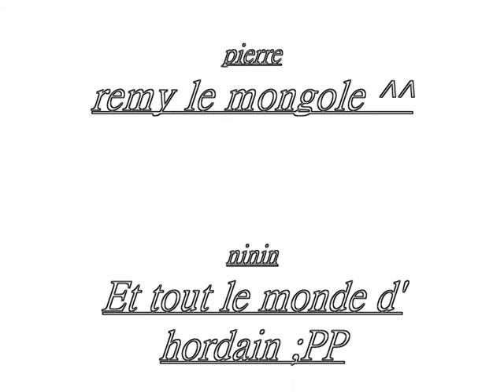Montage 5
et le 5ème montage ;P :)